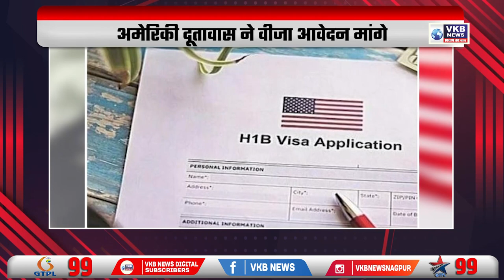बागी विधायक 50-50 करोड़ में बिके : सामना